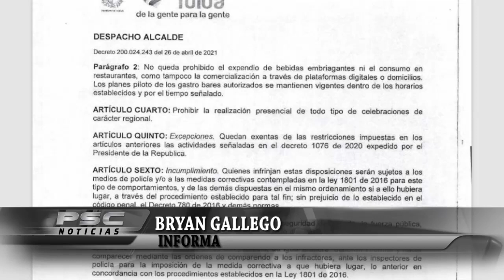TULUÁ SE ACOGE AL TOQUE DE QUEDA DEPARTAMENTAL Y ENTRARA EN CONFINAMIENTO ESTE JUEVES